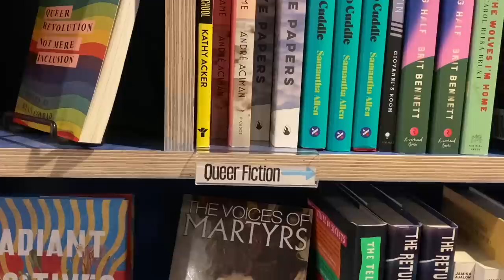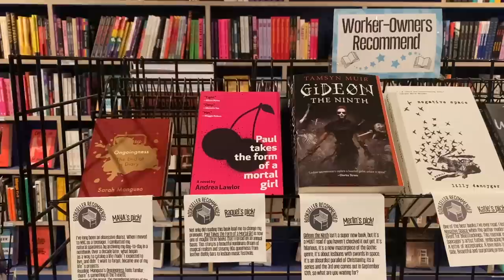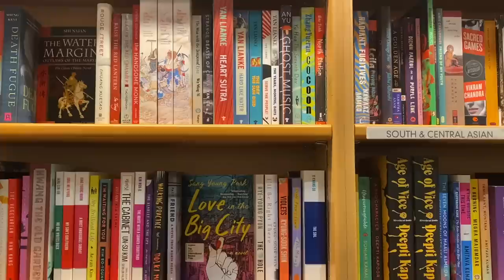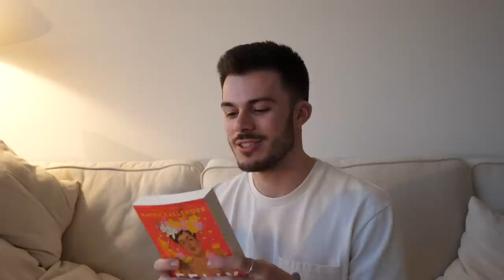independent book shopping in nyc for the trans rights readathon + world literature